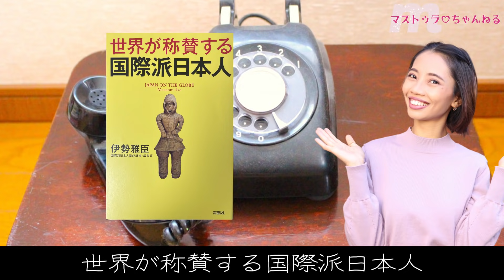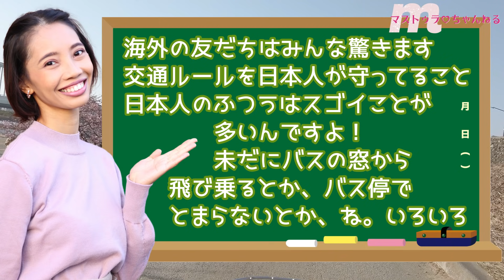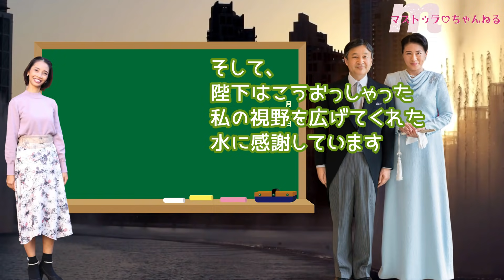僕たちは水も飲めなかったんだ！日本人が来るまでは！感謝の声が止まらない！日本人はどうして【マストゥラちゃんねる】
☆お札の裏に記された日本の・・水さえ飲むことが出来ない人たちがいる！陛下の無私の祈りが世界に届いた瞬間に・・。感動
◆サブチャンネル「NEW」マストゥラさんと保護犬りゅうのすけ
 ‹YouTubeサブチャンネル›はじめます♡登録おねがいします♪

【　関連動画　】
★　【靖国神社】終戦記念日にAM6:00開門！東南アジア人が参拝！天皇陛下おことば‹令和2年8月15日›
★　日本統治時代を知っているマレー少年【号泣！】天皇陛下が私のことを・・運命の手紙２
★　【海外の反応】世界最強国日本ランキング！日本人は「おひとり様」旅行も世界一の信頼と信用があるからだろ！

【　こちらの再生リストもオススメ！　】